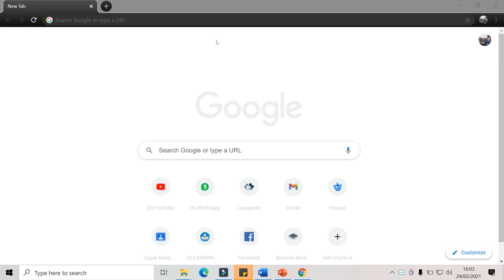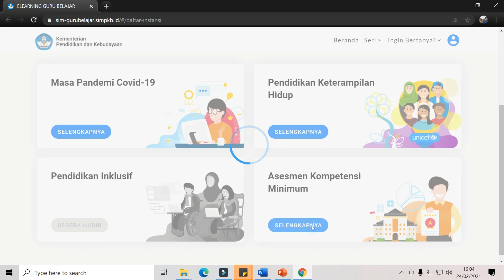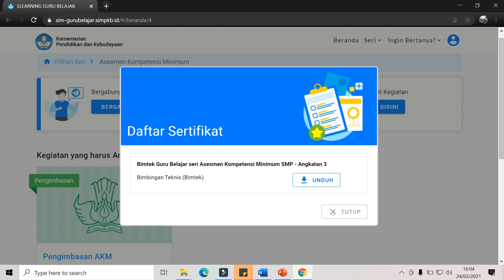Pengimbasan Program Guru Belajar Seri Asesmen Kompetensi Minimum (AKM) II Nur Laila Fajarwati, S.Pd.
Video Ini dibuat sebagai tugas Tahap 2 (Pengimbasan) Program Guru Belajar Seri Asesmen Kompetensi Minimum (AKM)